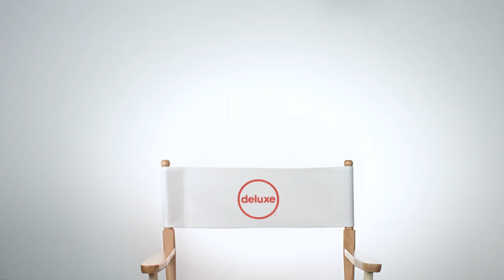First Feature by Deluxe: ROB LETTERMAN (director, Detective Pikachu)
Launching exclusively through No Film School, Deluxe continues its "First Feature" interview series where industry-leading directors share their journeys and give tips to the next generation of filmmakers.